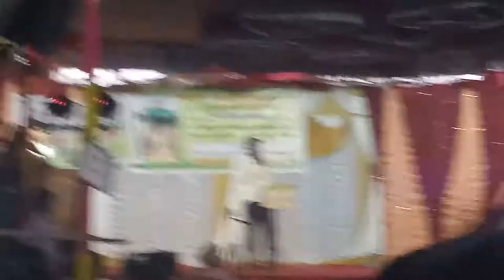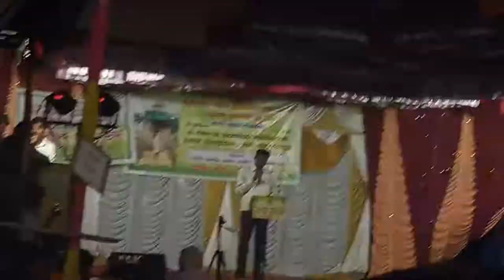Shridarananda jatra mahotsav sanikoppa in 2019